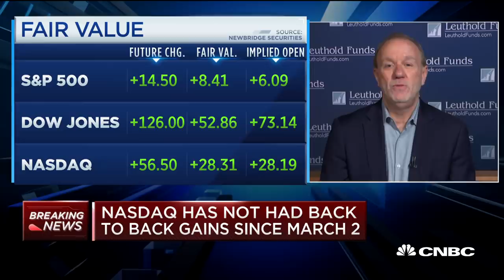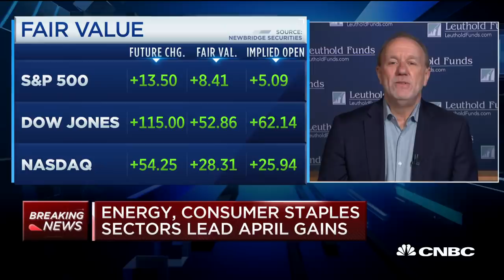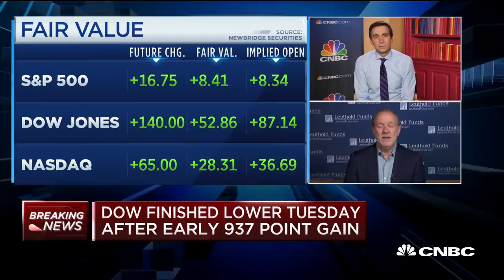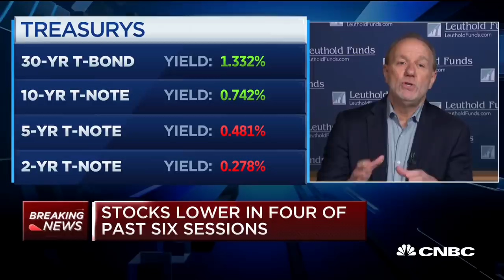This is a bear market at warp speed: Leuthold Group strategist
Jim Paulsen, chief investment strategist at the Leuthold Group, joins "Squawk Box" to discuss the depth of the coronavirus-driven recession and where the current opportunities in the market may be.

However, stocks also surged on Wednesday after Sen. Bernie Sanders dropped out of the presidential race, relieving some of Wall Street’s political concerns.

The Dow Jones Industrial Average gained 600 points, or 2.1%. The S&P 500 climbed 2% while the Nasdaq Composite advanced 1.8%.

The major averages hit their session highs after Sanders made his announcement. Some of Sanders’ policy proposals, including Medicare for All, raised concern among several business owners and investors who feared taxes would go up under his presidency.

Wednesday’s news puts former Vice President Joe Biden — who is seen by Wall Street as a more market-friendly candidate — closer to the Democratic nomination.

“Sanders exit removes the tail risk of some of his policies, immediately sets up focus on Biden vs. Trump,” said Ed Mills, Washington policy strategist at Raymond James. “Biden’s policies will get a new scrutiny now he is the presumptive nominee, but the truth of the matter is that the market will be looking towards Washington more to help the economy and much of the assistance matches his platform.”

CNBC TV